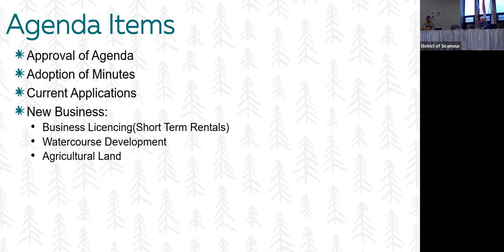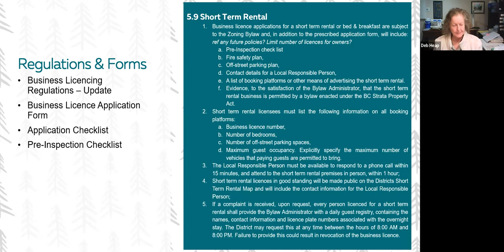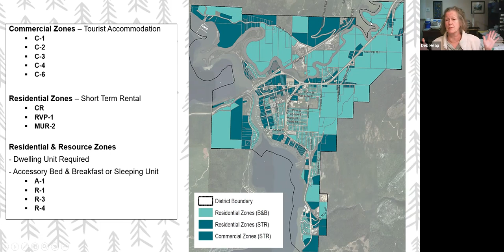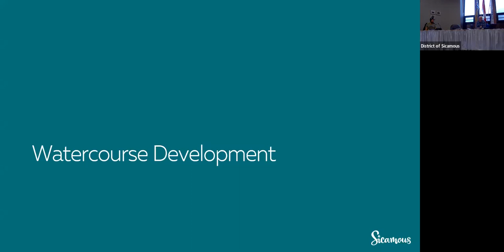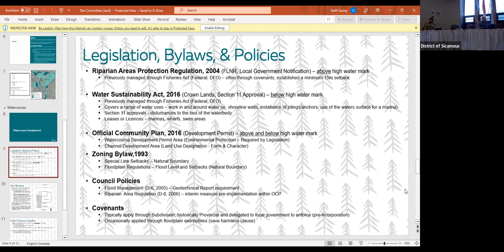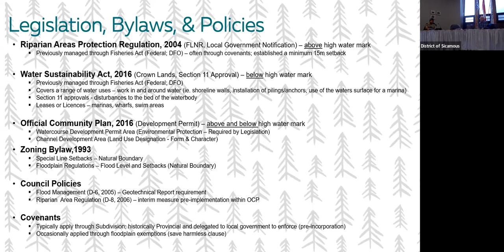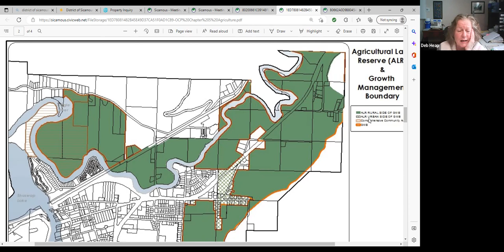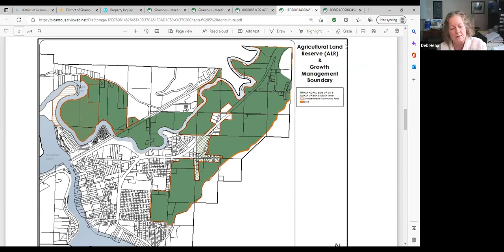January 4, 2023 Planning & Development Committee Meeting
The Planning & Development Committee, comprised of two Councillors and two community members, meets the first and third Wednesday of the month in Council Chambers. During meetings, the Committee reviews development proposals to be considered in conjunction with the Official Community Plan. It also provides developers the opportunity to receive initial input on their proposals. The public is welcome to attend in person or electronically via ZOOM.